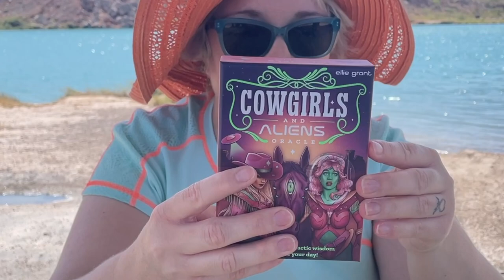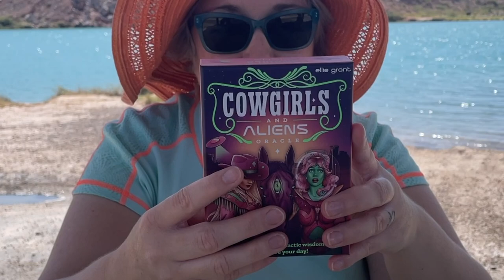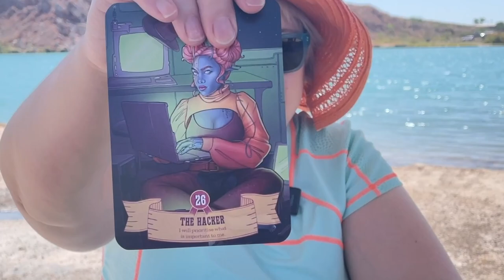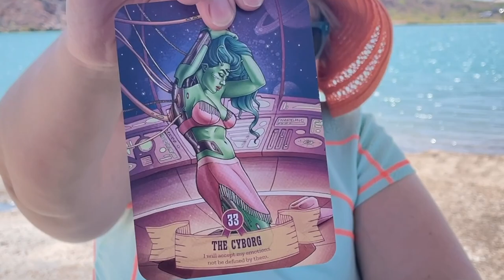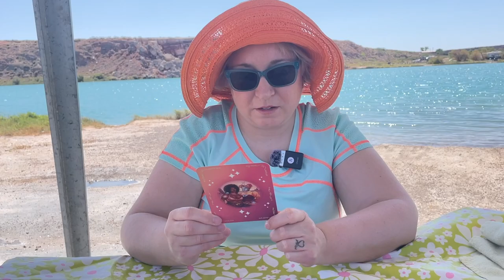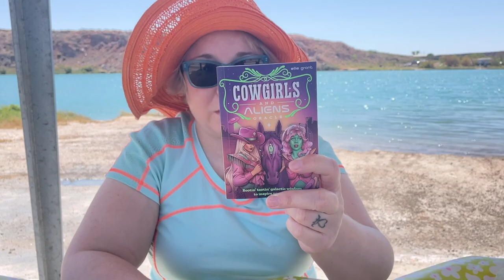Cowgirls and Aliens Oracle Flip through at Bottomless Lakes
Today I am at The Bottomless Lakes State Park in NM doing a flip-through of the Cowgirls and Aliens Oracle by Ellie Grant by Rockpool Publishing. If you are interested in visiting Roswell come July 5 - 7 for the UFO Festival. The book is 116 pages and in full color. There are 36 cards.  I have really been enjoying playing with this deck.